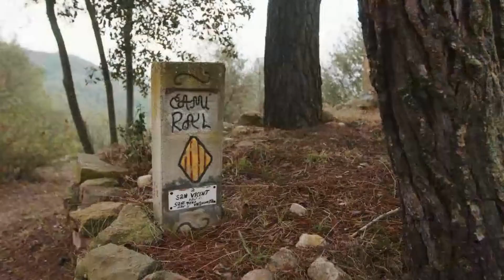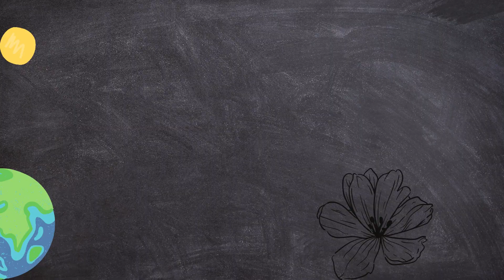Video presentation for the eTwinning project 2023-2024 FEDAC Sant Vicenç